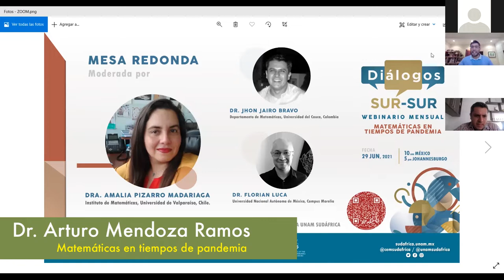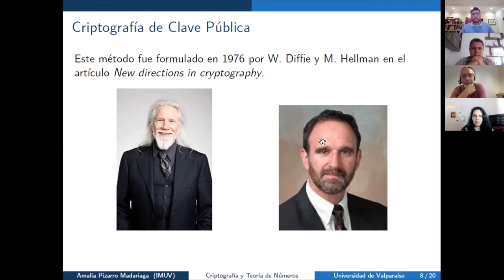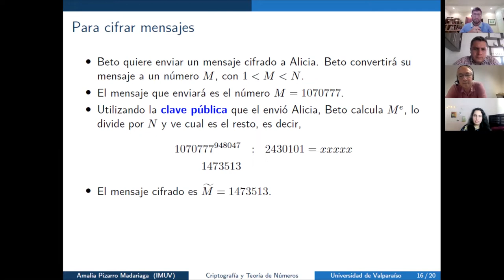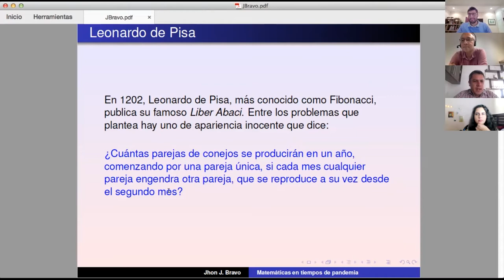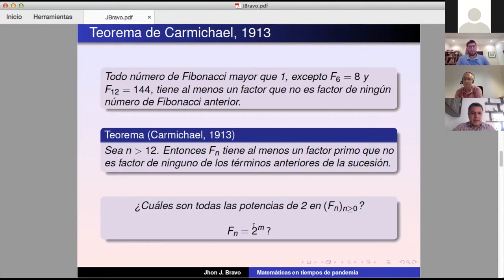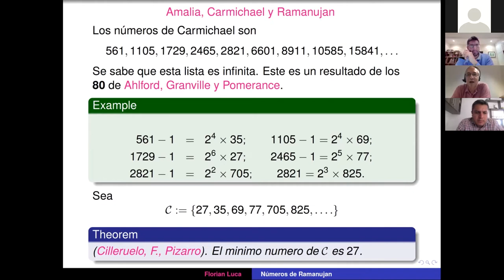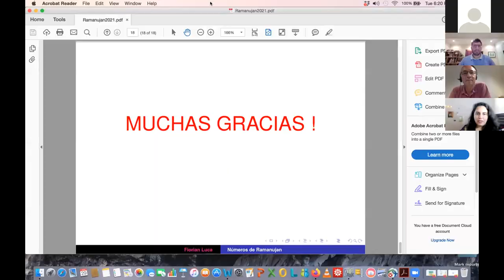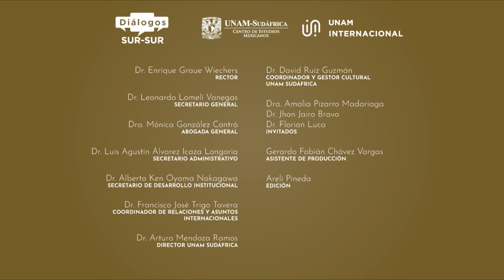Amalia Pizarro, Jhon Jairo y Florian Luca. MATEMÁTICAS EN TIEMPOS DE PANDEMIA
Mesa Redonda moderada por la Dra. Amalia Pizarro Madariaga.
Con la participación del Dr. Jhon Jairo Bravo y del Dr. Florian Luca.
En esta mesa redonda pretendemos abordar, a través de diferentes perspectivas y experiencias, lo que ha significado hacer investigación en matemáticas, docencia y gestión en tiempos de pandemia.  Los tres ponentes expondrán aspectos de sus áreas de investigación y discutirán como visualizan, desde sus distintas realidades, el impacto del COVID-19 en el desarrollo de la matemática.